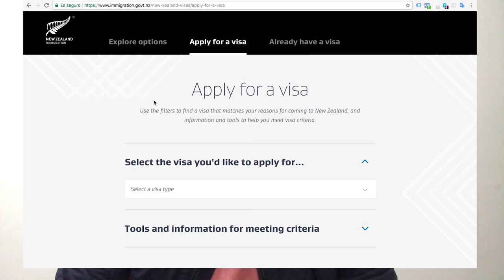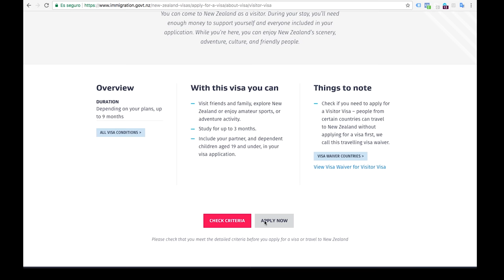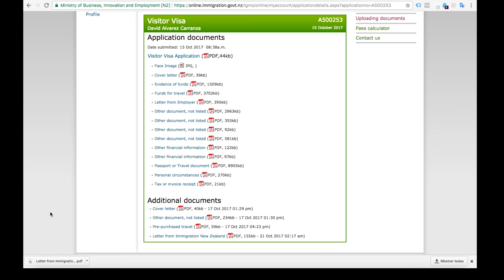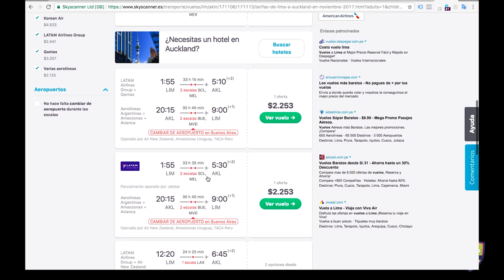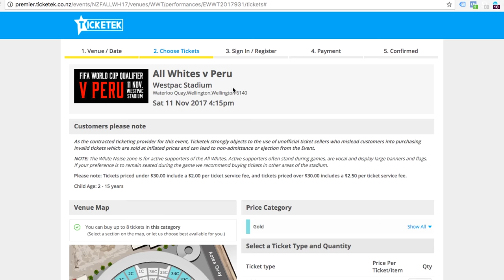¿Cómo tramitar la visa para Nueva Zelanda y comprar entradas para el Nueva Zelanda - Perú?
En el video te comparto mi experiencia tramitando la visa y otra información que te puede servir si estás pensando viajar a Nueva Zelanda para el primer partido del repechaje ;)